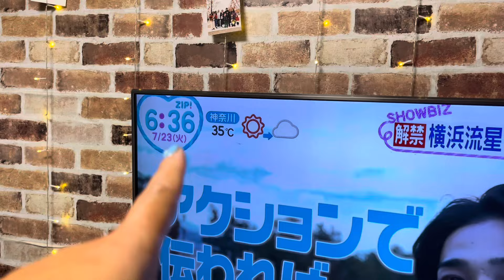VLOG DE MAMA - VOY A TENER MUCHO TRABAJO! - donde dejo la bicicleta? - mi vida en Japón 🇯🇵